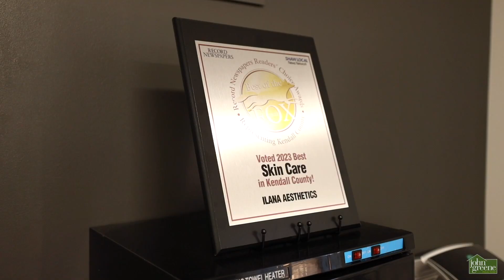john greene Realtor | Circle of Friends: Ilana Aesthetics